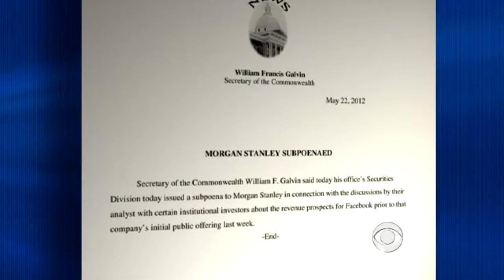Morgan Stanley warned about Facebook?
Morgan Stanley, the lead firm in Facebook's IPO, allegedly sent out a cautionary note that the company's outlook was weakening -- but only to a select group of the bank's top clients. Anthony Mason reports on Facebook's fiasco.